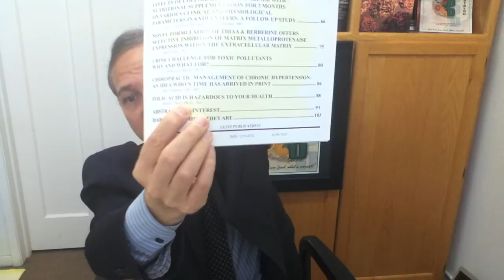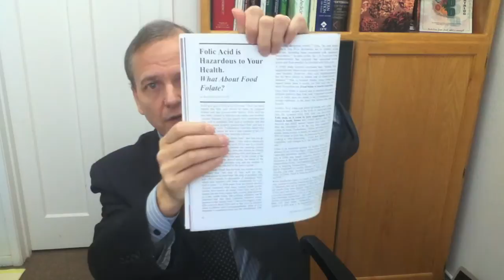Natural vs Synthetic Vitamins Part 3 Folate vs. Folic Acid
Is folic acid safe?  Might folic acid cause or contribute to increases in colon, prostate, or breast cancer?  Is folic acid synthetic?  Are there cardiovascular benefits from folic acid or folates in food?  How much folic acid can the body convert to usable methyl-folate?  This video and the related information is intended for health care professionals.  None of the information has been reviewed by the US FDA or similar authorities, More information on folic acid vs. folates in food can be found